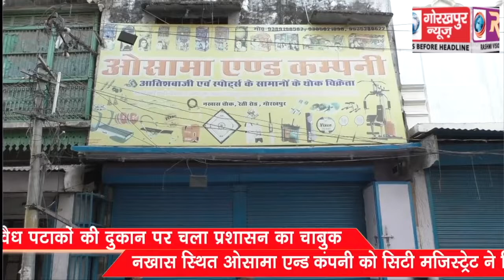अवैध पटाकों की दुकान पर चला प्रशासन का चाबुक, नखास स्थित ओसामा एन्ड कंपनी को सिटी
अवैध पटाकों की दुकान पर चला  प्रशासन का चाबुक, नखास स्थित ओसामा एन्ड कंपनी को सिटी मजिस्ट्रेट ने किया सील